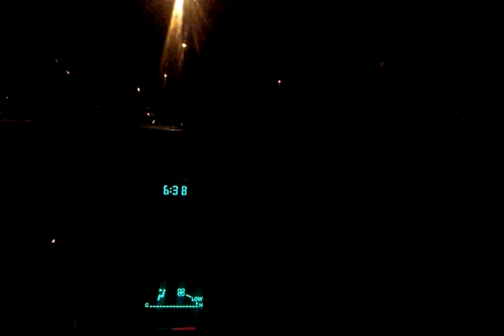Driving and rambling, thank yous